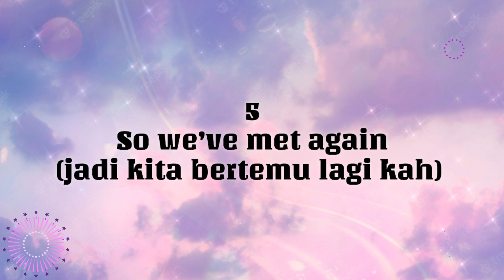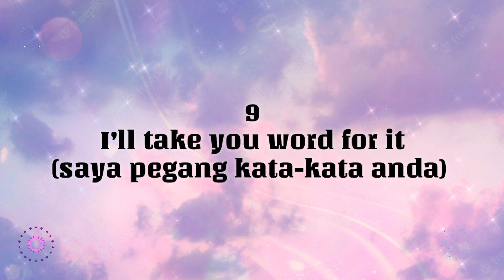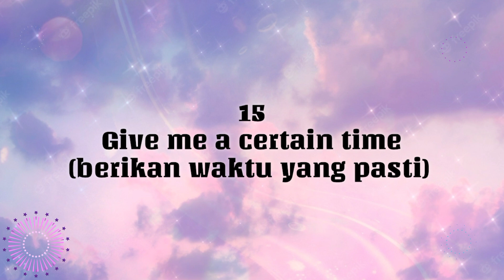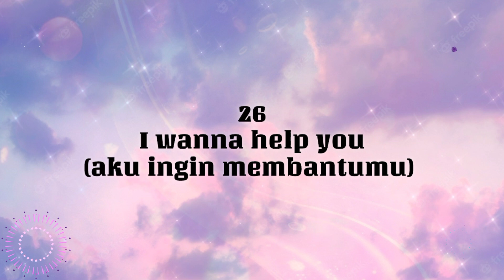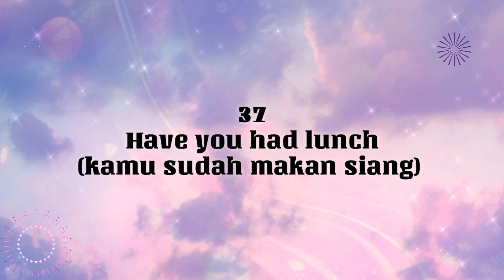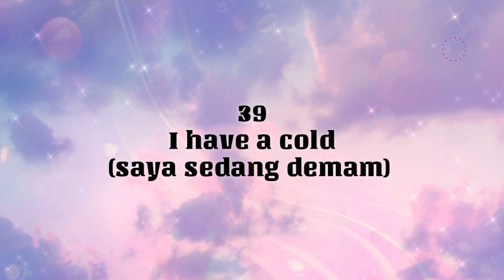40 Frasa Inggris yang paling sering digunakan dalam kehidupan sehari-hari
30 Frasa dalam Bahasa Inggris yang paling sering digunakan dalam kehidupan sehari-hari, dan cocok bagi pemula yang lagi belajar bahasa inggris untuk menghafal 30 frasa ini.
Mudah-mudahan video ini bermanfaat buat kita semua, dan jangan lupa untuk melike, mensubscribe channelnya @Axa English, terimakasihh.